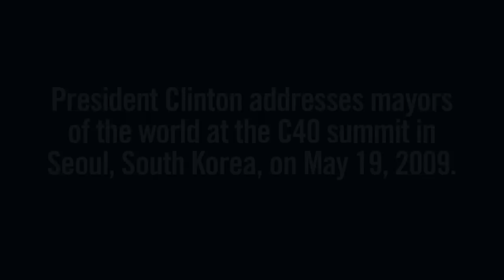President Clinton: Remarks at the C40 Large Cities Climate Summit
On May 19, 2009, President Clinton delivered the keynote speech at the C40 Large Cities Climate Summit in Seoul, South Korea, where mayors and city officials from more than 40 of the worlds largest cities gathered to share success stories and brainstorm new ways urban areas can become more energy efficient and combat climate change.